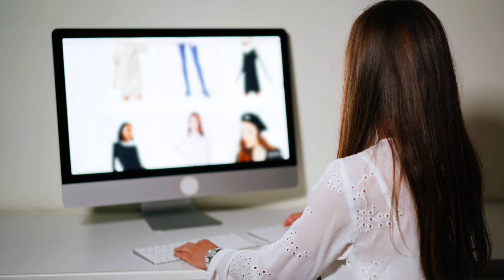Počinje shopping groznica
Ovog vikenda diljem raznih trgovina i trgovačkih lanaca očekuju nas atraktivna sniženja jer stigao je kraj studenog, što znači- Crni petak. Poznati dan s popustima ove se godine proširio i na čitavi vikend, pa će građani utoliko imati više prilike i vremena pronaći nešto za sebe ili svoje bližnje.